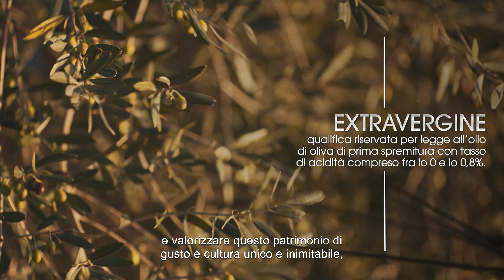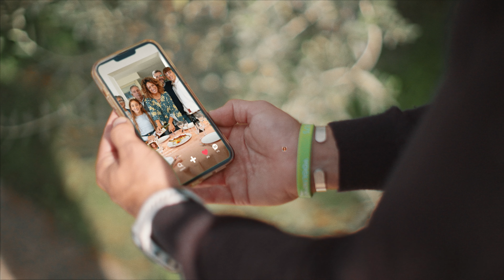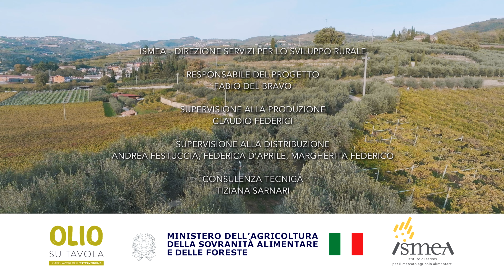Olio extravergine di oliva-Lo Straordinario quotidiano-EPISODIO 1-QUALITA' con Massimiliano Ossini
Una serie innovativa sull'olio extravergine di oliva, un viaggio in Italia alla scoperta del gusto e del patrimonio immenso di oli extravergine d'oliva presenti nel nostro Paese. Massimiliano Ossini, con l'esperta Carlotta Pasetto, in questa puntata ci porta sul Lago di Garda, alla scoperta dei fruttati leggeri.
Olio extravergine di oliva-Lo Straordinario quotidiano è una serie di tre episodi per il web realizzata dall'’ISMEA, Istituto di Servizi per il Mercato agricolo alimentare per conto del Ministero dell’agricoltura, della sovranità alimentare e delle foreste, nell’ambito della campagna di comunicazione e informazione sul consumo di olio di oliva.